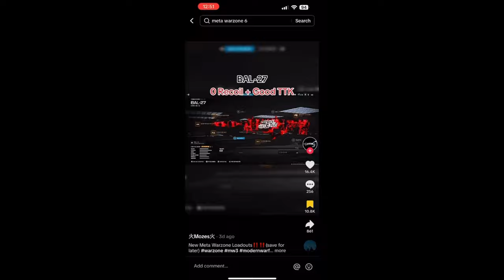Exposing TikTok META Movement Classes On Rebirth Island 👑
Thumbnail by: badonewz

cod movement
cod aim
cod best aim
cod cheating

Related Goats (Check them out): Knight, Shoa, parallel tonyhawk, Strahfe BearPig, BabyDillster, Futives, Faze Booya, LuckyChamu, Exoghost, StephGlizzy, CxRobin, Movemental, Handler, Swagg, SeeK, Strahfe, Marathon, Klubo, Kxpture, Tctekk, exzachtt, Nahv, MuTeX, Aydan, JoeWo, Faze Nio, Biffle, DiazBiffle, Galex, Metaphor, TrueGameData, LuckyChamu, Huskerrs, and many more.